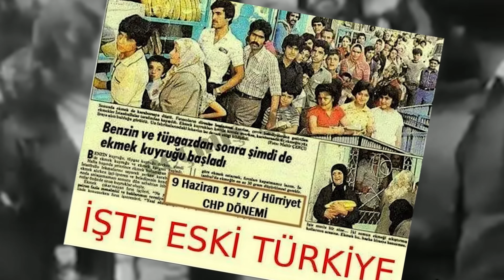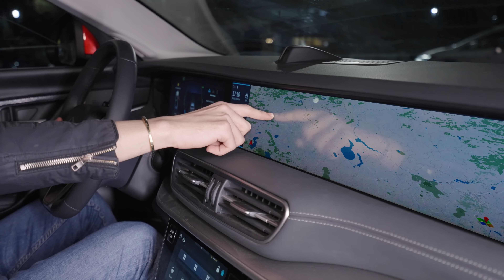Ak Parti Seçim Şarkısı - Doğruya Doğru - Uğur Işılak (Klip)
Ak Parti Seçim Şarkısı

Doğruya Doğru - Uğur Işılak (Klip)